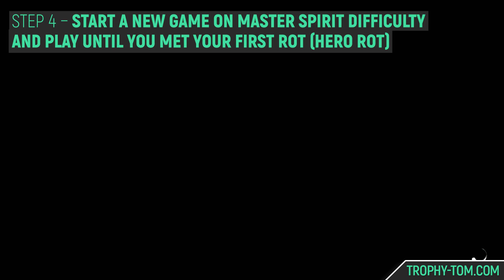Kena: Bridge of Spirits - Master Spirit Difficulty Exploit / Glitch 🏆 Master Spirit Guide Trophy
OVERVIEW:
Nothing is missable! You can come back after finishing the story and collect everything. It's recommended to play through the story, collect everything you find for yourself and then come back and use a guide. You will unlock new areas and abilities, with them you will be able to collect new collectibles. You do have not full access to everything from the beginning.

►GAME DESCRIPTION:
Kena: Bridge of Spirits is a story-driven action adventure set in a charming world rich with exploration and fast-paced combat. Players find and grow a team of tiny spirit companions called the Rot, enhancing their abilities and creating new ways to manipulate the environment.

Kena, a young Spirit Guide, travels to an abandoned village in search of the sacred mountain shrine. She struggles to uncover the secrets of this forgotten community hidden in an overgrown forest where wandering spirits are trapped.